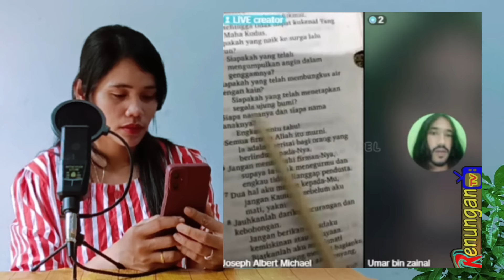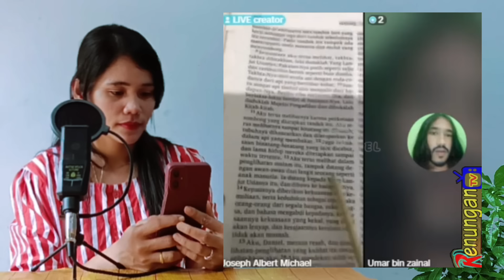Niat Mau Mengejek Iman Kekristenan, Jawaban Balik Joseph Buat Muslim Ini Babak Belur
Sesi Tanya Jawab Islam Vs Kristen.
Joseph Albert Michael Menjawab Setiap Pertanyaan Mengenai Iman Kekristenan